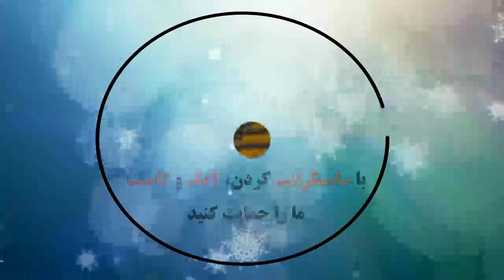SC Braga 2 ​- 2 FC Porto | Liga NOS | Melheros Momentos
SC Braga 2 ​- 2 FC Porto: All Goals & Extended Highlights

براگا 2 - 2 پورتو | درخشش مهدی طارمی و ادامه دار شدن روند گلزنی او برای پورتو